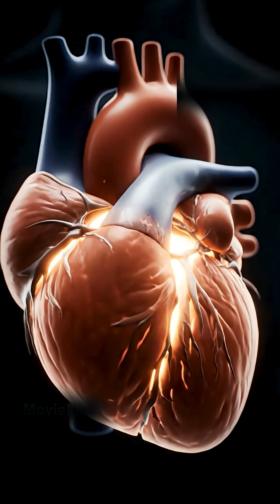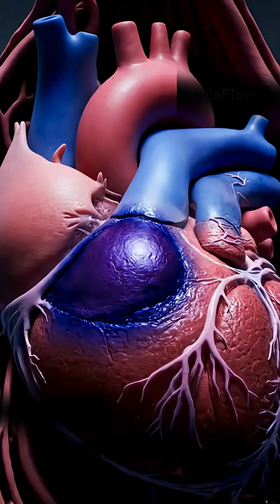Inside the Body:What Happens During a Heart Attack | Medical Mysteries Unfolded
In just five minutes, a heart attack can change everything.
Watch what really happens inside your heart when blood flow stops — and why every second counts.